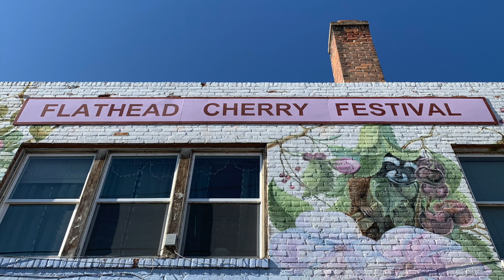Polson Please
This is a glimpse of Polson, Montana by Johnny B. from Homer, Alaska.  Johnny B. performed his RHYTHM OF THE NORTH in Polson for the Mission Valley Live performing arts organization in February of 2020.